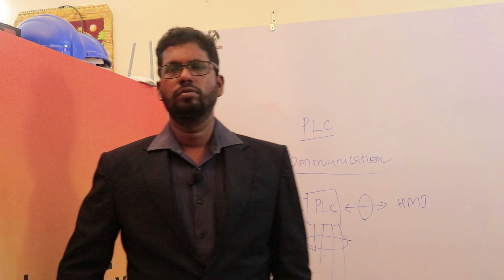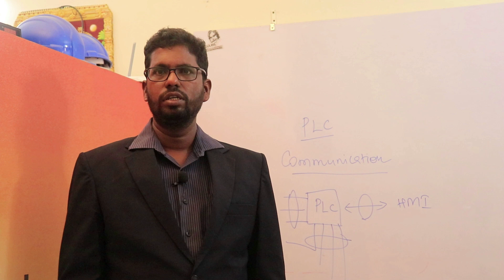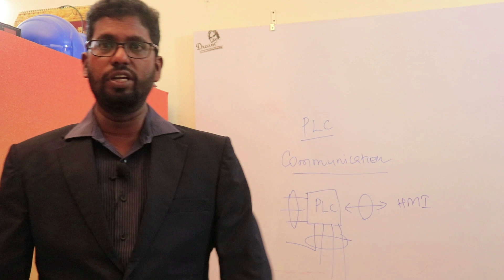Finding Job...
Career - வாழ்க்கை, We spend our major time at work. Earning money is the ultimate aim of our Work! Then we must know about earning money by our skill!
You have to choose your career after analyze yourself properly. Then only you can realize your full potential which is needed for your survival. We guide you to choose your career in Engineering.
Watch the video to know about it...